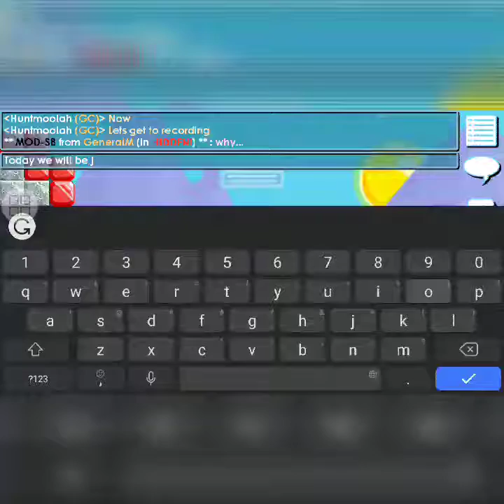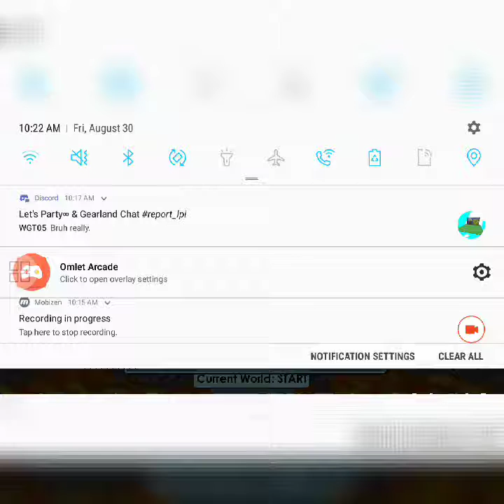Going to random worlds in GTPC!!!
Today in the private server I checked out some random worlds and you got to learn about them!